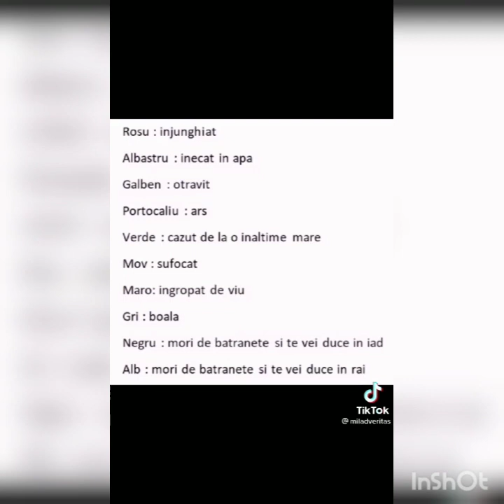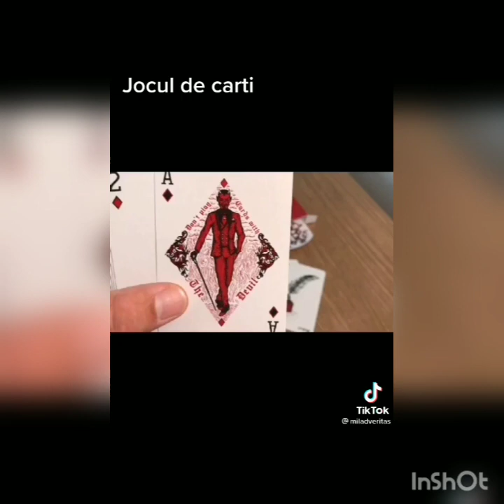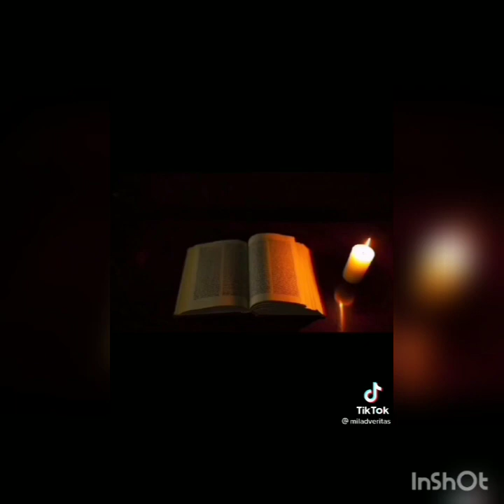JOCURI BLESTEMATE PE CARE NU AR TREBUI SA LE JOCI NICIODATĂ PARTEA A 2 😱😱